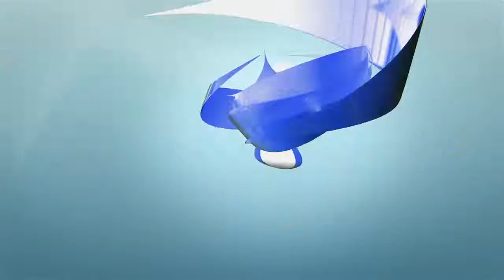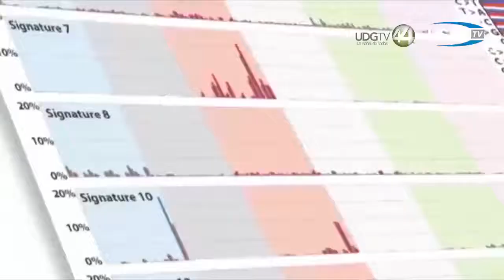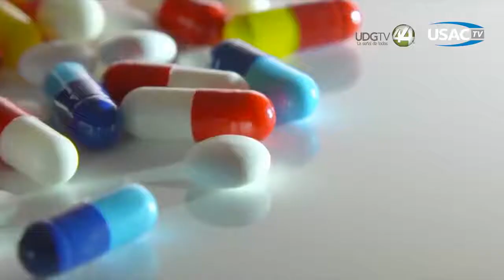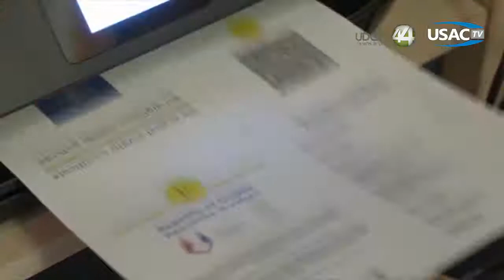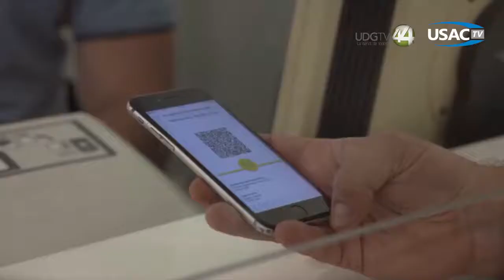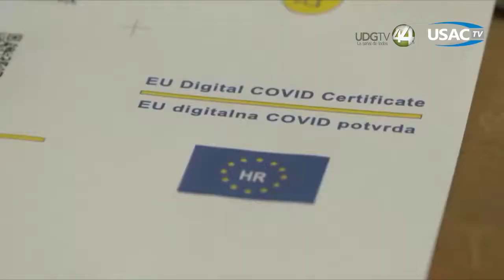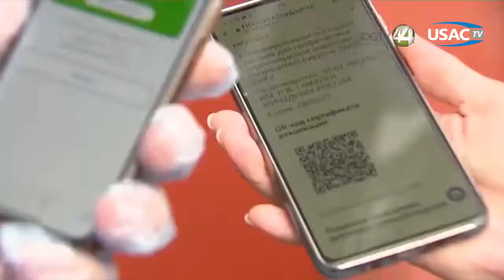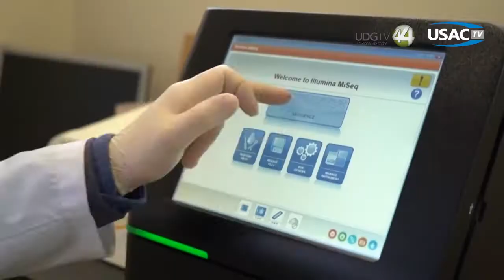CoronavirusLaPandemia 487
CoronavirusLaPandemia 487. Hoy: Junto a el Infectólogo Dr. Héctor Raúl Pérez Gómez, se estará hablando sobre: La menopausia y el climanterio en tiempos de COVID 19. Producción Especial de Canal 44 de la Universidad de Guadalajara y retransmitido por las diversas televisoras públicas de América Latina. MeInformoyPrevengo.